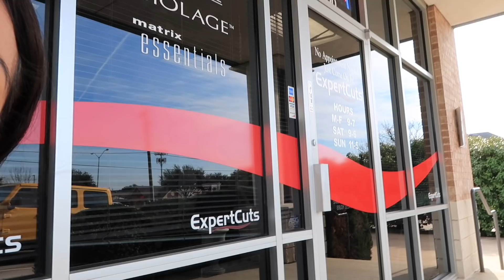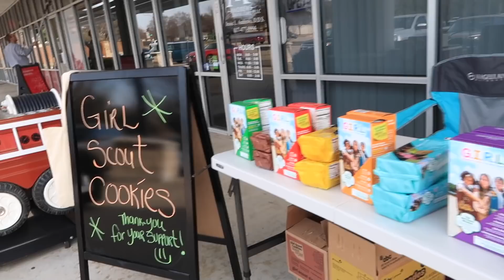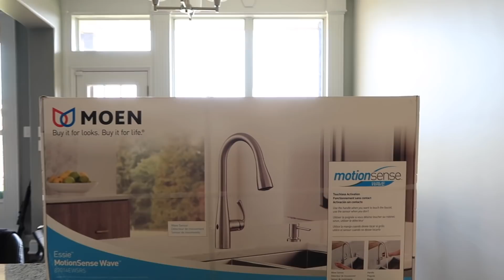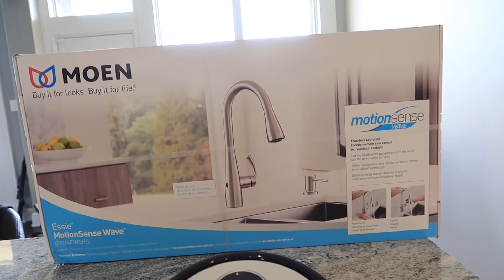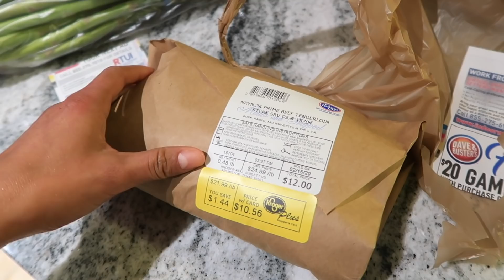Recibí otras flores y no son de mi viejo🙊 + Salimos de vuelta a vender